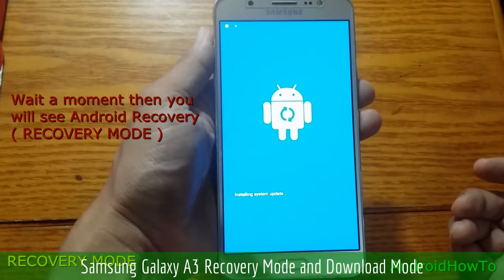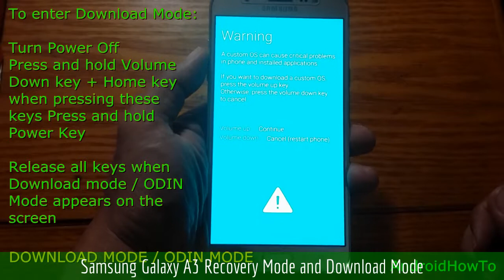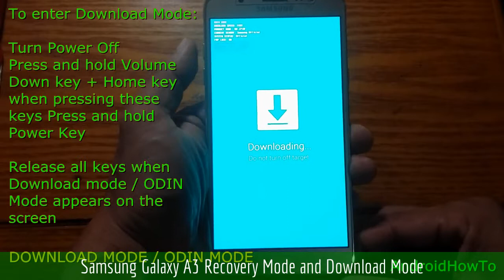Samsung Galaxy A3 Recovery Mode and Download Mode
How to enter Samsung Galaxy A3 Recovery Mode and Download Mode.

Note: This video use Samsung Galaxy J7 as sample. The procedure entering Recovery mode and Download mode are the same for samsung galaxy phones and tabs.